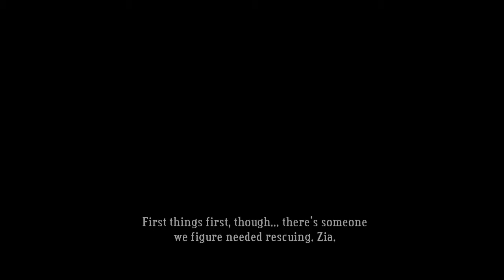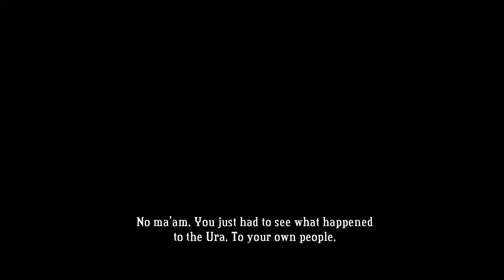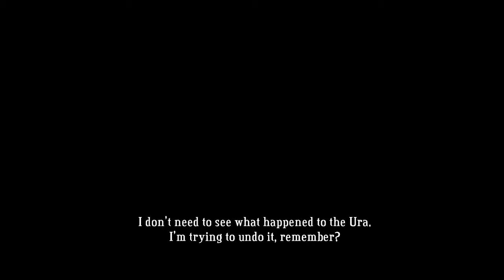Bastion | New Game +++ (4th) | Ep.8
My 4th playthrough of Bastion. This game is phenomenal, wonderful storytelling, beautiful aesthetic, and great music make this a must have for any RPG fan. *Warning* This is a fully upgraded playthrough, so minor spoilers may be present.